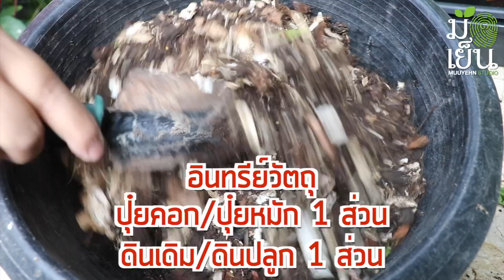คอร์เดียร์ ไม้ยืนต้นทรงกระทัดรัด ออกดอกแสดแดงตลอดทั้งปี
๐ คอร์เดียร์
๐ ชื่อวิทยาศาสตร์ (Scientific name): Cordia sebestena ‘Aurea’ ชื่อพ้อง Cordia speciosa, Cordia laevis, Sebestena sebestena
 ชื่อสกุล 'Cordia' ตั้งชื่อให้เป็นเกียรติแก่ นักพฤกศาสตร์ชาวเยอรมัน Euricius Cordus (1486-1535) และลูกชาย Valerius (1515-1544)
 ชื่อชนิดพันธุ์ 'sebestena' มาจากสัณฐานของผล ที่เรียกในภาษาฟาร์ซี ว่า 'Sebestan
๐ ชื่อสามัญ (Common Name): Orange-Geiger Tree, Geiger Tree, Sebestens, Scarlet Cordia
๐ ชนิด (Type): ไม้ยืนต้นขนาดเล็กไม่ผลัดใบ (Small evergreen tree)
๐ วงศ์ (Family): Boraginaceae
๐ ถิ่นกำเนิด (Native Range) : อเมริกาเหนือ และอเมริกากลาง เขตทะเลแคริบเบียน Bahamas, Belize, Cuba, Dominican Republic, Haiti, Honduras, Jamaica, Mexico, Panama and Florida
๐ ความสูงของทรงพุ่ม (Height) : 7-10 เมตร
๐ ความกว้างของทรงพุ่ม: 3-6 เมตร
๐ ระยะเวลาดอกบาน (Bloom Time): ออกดออกตลอดทั้งปี มีดอกรูปกงล้อ (Rotate, wheel-shaped) กลีบดอกมีสีขาว กลีบหลอดดอกยาวปานกลาง แฉกกลีบดอกสีส้มแผ่กว้างเรียงกันคล้ายวงล้อ
๐ ความต้องการแสง (Sun): แดดจัดเต็มวัน
๐ ความต้องการน้ำ (Water): น้อย ถึง ปานกลาง ทนแล้งได้ แต่ควรรักษาความชื้นให้สม่ำเสมอ เพื่อสนับสนุนการเจริญเติบโตอย่างต่อเนื่อง
๐ การดูแลรักษา (Maintenance): ตัดแต่งกิ่งควบคุมทรงพุ่มอยู่ในระยะที่ต้องการ
๐ การใช้งานที่แนะนำ (Suggested Use): ปลูกเป็นไม้ยืนต้นขนาดเล็กประดับในพื้นที่กลางแจ้ง เป็นต้นไม้ดึงดูดแมลง อาทิ ผีเสื้อ ผึ้ง เป็นต้น
๐ ใบไม้ (Leaf): มีเรือนยอด (Tree crowns) แตกเป็นพุ่มค่อนข้างกลม หรือเรือนยอดกลม (Rounded) เปลือกลำต้นสีเทาอมน้ำตาล มื่อมีอายุมากเปลือกแตกเป็นร่องลึก มีใบดี่ยวรูปรีแกมขอบขนาน (Oblong) เส้นใบชัด ปลายใบเรียวเป็นติ่งแหลม โคนใบมน  พื้นใบสีเขียวเข็มผิวใบมัน ใบค่อนข้างหนา เนื้อใบค่อนข้างแข็ง ผิวใบสากมือ ขอบใบเรียบ

๐ การเพาะปลูก (Culture)
เติบโตได้ดีในพื้นที่เปิดโล่งได้รับแสงแดดโดยตรงตลอดทั้งวัน ต้นไม้ที่ชอบดินแห้งระบายน้ำดี สามารถเติบโตได้ดี ชอบดินทราย (Sandy soils) หรือเป็นดินแบบป่าละเมาะ (Scrub forests)ในดินแทบทุกประเภท ดินปลูกที่ ช่วยให้มีการเจริญเติบโตดีควรมีคุณสมบัติระบายน้ำได้ดี ไม่ขังน้ำ มีอินทรีย์วัตถุสูง โครงสร้างของดินโปร่ง การปลูกชาฮกเกี้ยนเป็นไม้ตัดเพื่อตกแต่งให้เป็นพุ่มรั้วสูง หากปลูกจากต้นกล้าขนาดเล็กอาจต้องใช้ระยะเวลาหลายปีแต่มีข้อดีคือทรงพุ่มแน่นมากๆ และไม่ค่อยทิ้งกิ่งด้านล่าง เป็นต้นไม้ที่มีการดูแลรักษาง่าย นิยมขยายพันธุ์ด้วยการเพาะเมล็ดและการปักชำ

๐ ปัญหา (Problems)
ไม่มีโรคแล้วศัตรูร้ายแรงเข้าทำลาย ระวังการเข้าทำลายของเพลี้ยแป้ง

๐ คติความเชื่อแต่โบราณนานมาเรียกขานคนที่ปลูกอะไรก็งาม ปลูกอะไรก็ขึ้นว่าเป็นคน “มือเย็น” ตรงกับภาษาอังกฤษคำว่า “Green Thumb” หรือพวกหัวแม่โป้งเขียว ก็คือคนมือเย็นน้่นเอง

๐ Muuyehn Studio หรือ มือเย็น สตูดิโอ เป็นช่องที่จัดทำขึ้นเพื่อเป็นกำลังใจให้คนทั้งมือเย็น มือไม่เย็น มืออุ่น มือร้อน มือไหนๆ ก็ปลูกต้นไม้ได้งอกงามดี ขอแค่ทำความรู้จักและรักที่จะปลูก